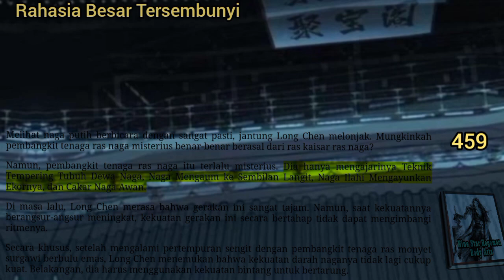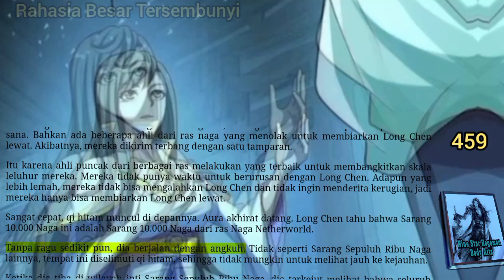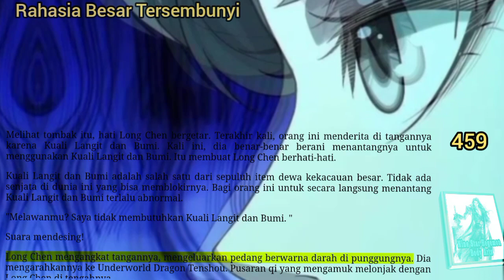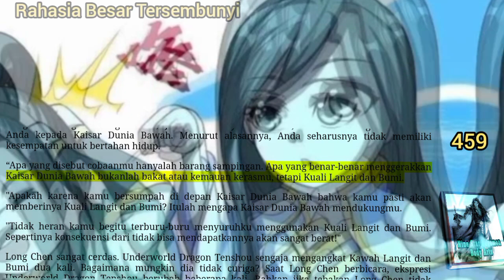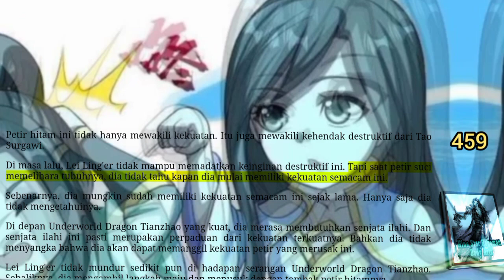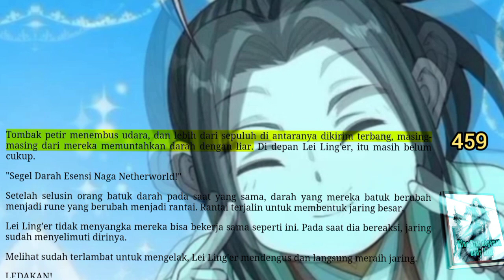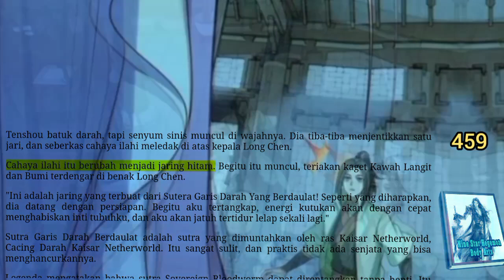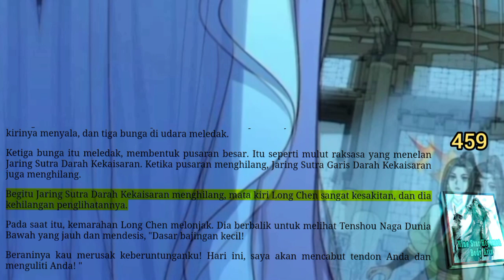Rahasia Besar Tersembunyi, NSHBA 459